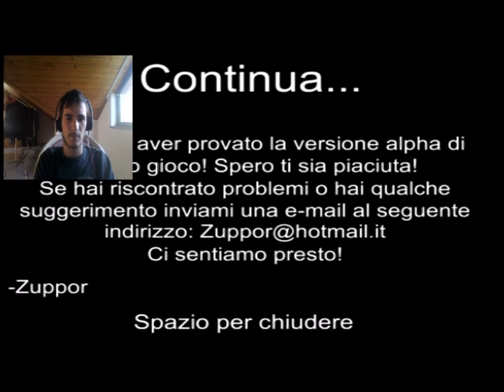Ho Paura Di Favij - FavijTv THE GAME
ATTENZIONE: QUESTO GAMEPLAY NON E' OFFENSIVO VERSO FAVIJ HO PROVATO IL GIOCO SOLO PER CURIOSITA' PROVANDOLO CON TUTTI VOI
BUONA VISIONE :)
ecco x voi un nuovo video pazzo!!